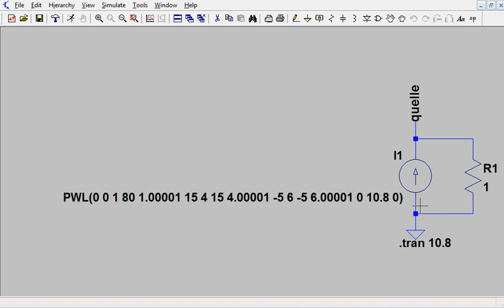Lösungsidee & typische Fehler für Aufg. 1 (Mittelwert und Effektivwert) der GET-LK vom 07.06.2018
In diesem Video wird der grobe Lösungsweg von Aufgabe 1 (Mittelwert und Effektivwert) der Leistungskontrolle "Grundlagen der Elektrotechnik" vom 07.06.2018 vorgestellt. Außerdem wird auf eine alternative Lösung in LTspice und die typischen Fehler eingegangen.